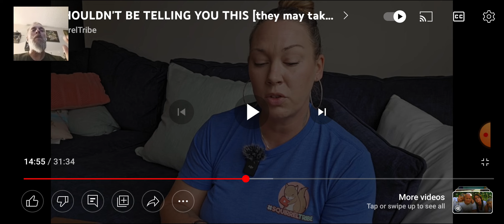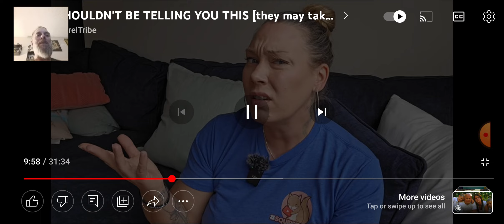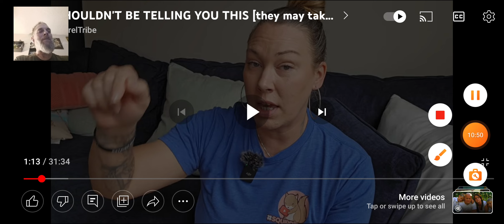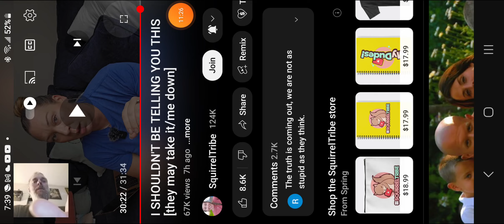K33PING YOUR 3Y3Z OFF TH3 BALL